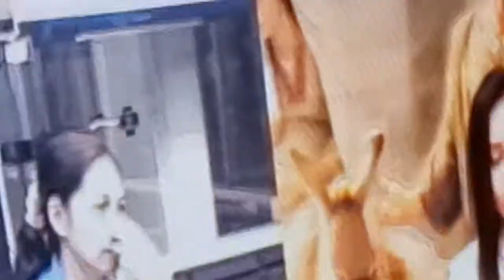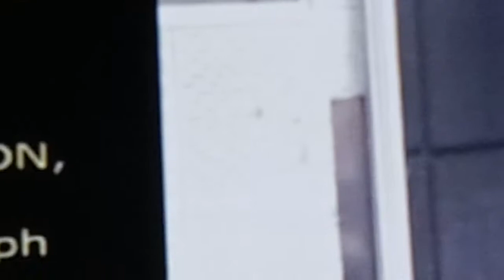Knc Show Sa Veritas Year 3 Pepa Boogie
Pepa Boogie The Calendar Leapyear 2017